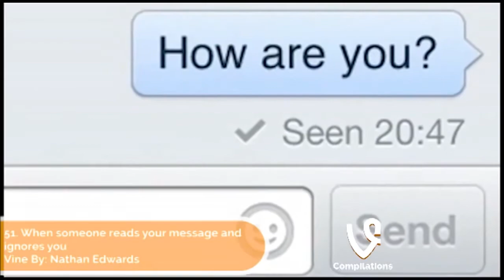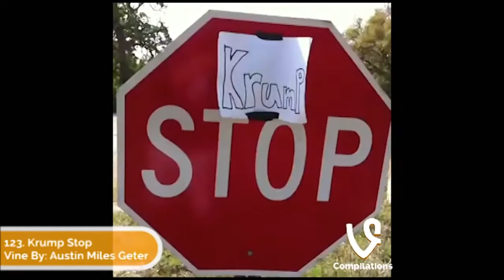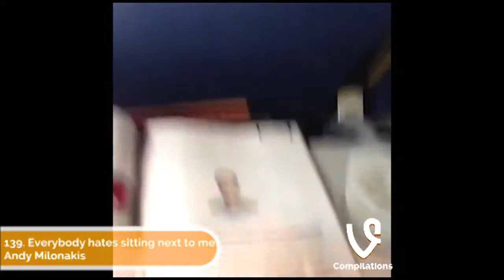vines of 2013